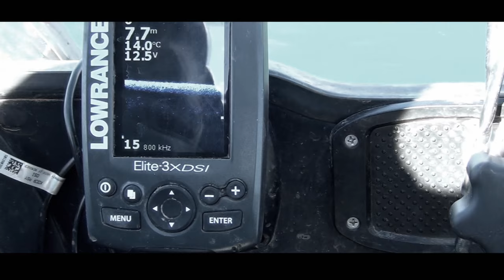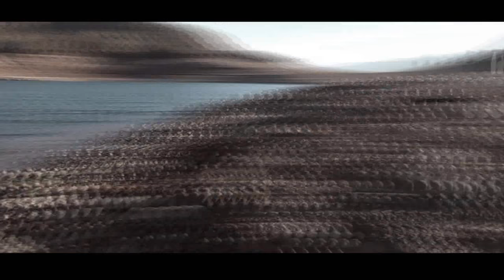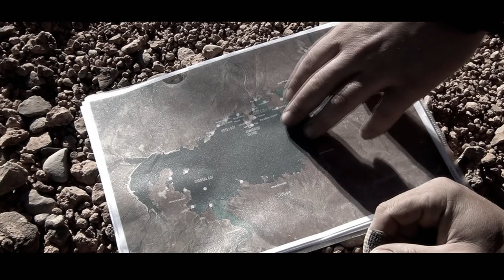AZUL - tales from the golden pot [HD]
February 2017. A moroccan carp fishing experience. Music by Crumbsnatchers, Deano Waco, Dj Quincy Ortiz, Esther garcia, Filu and Dina, Gnomiuszka, Grégoire Lourme, Loudog, Roman Ram Lobashkov, Soundshrim, Doug Maxwell, Xcyril...